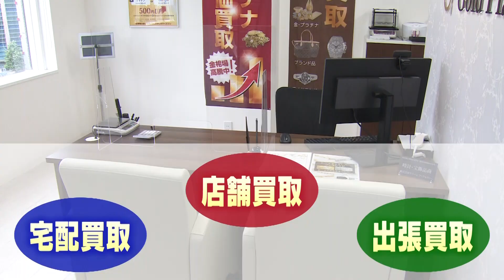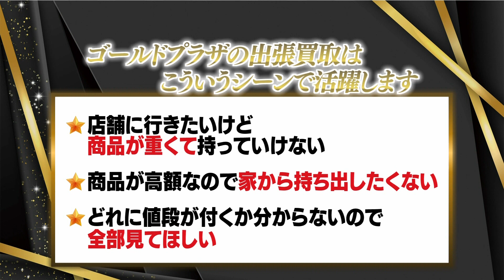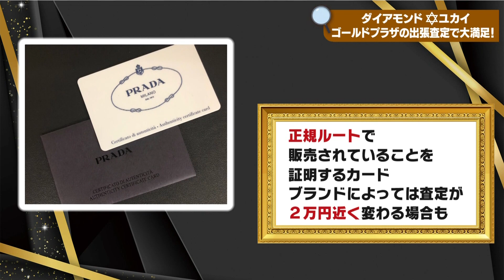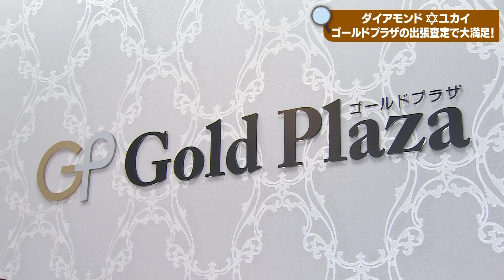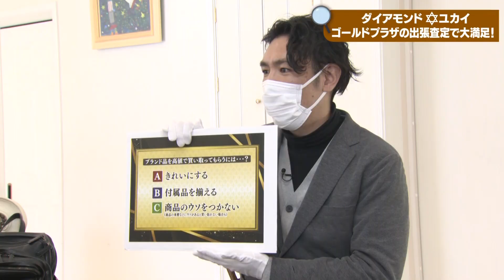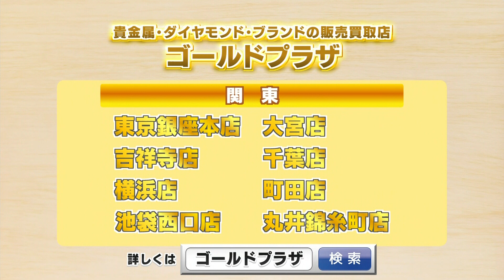引っ越しシーズンにピッタリ！ダイアモンド✡ユカイが出張査定を体験！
ブランド品のバッグや財布を売りたいけど、”店舗まで行く時間がない””売りたいものが多くて持ち運べない”そんな方にオススメなのがゴールドプラザの出張買取！
マチコミのロックスターも自宅で利用し出張査定を体験！